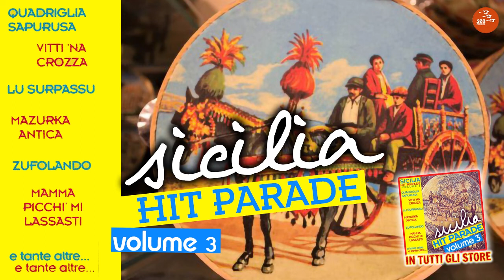Saretto Cali - Vitti 'na crozza